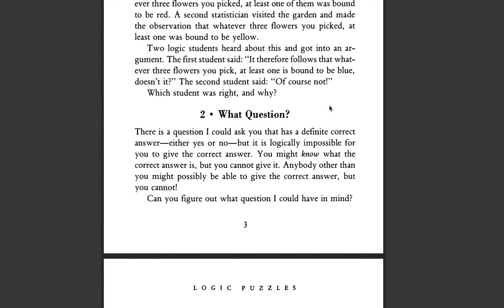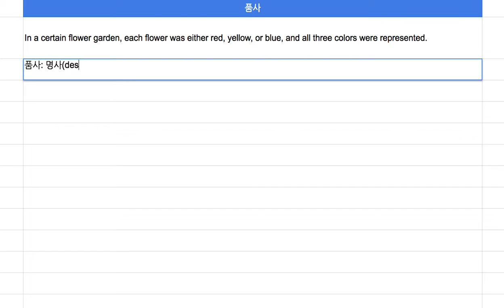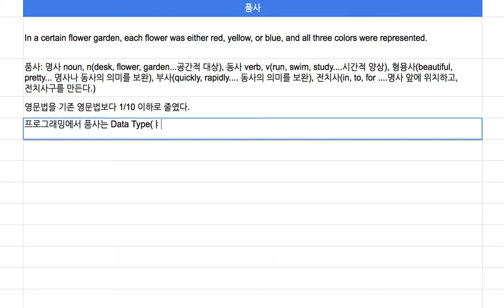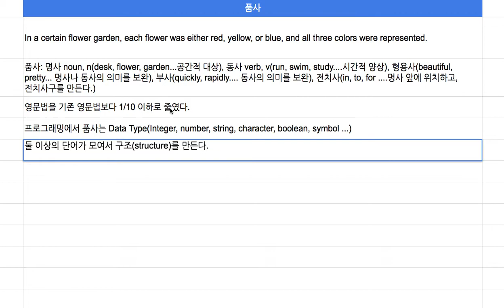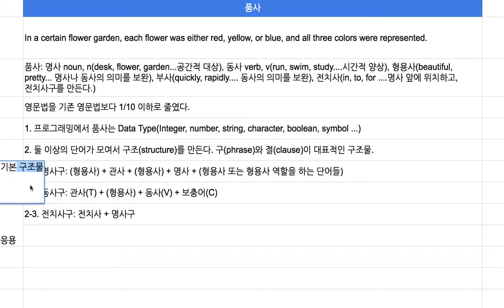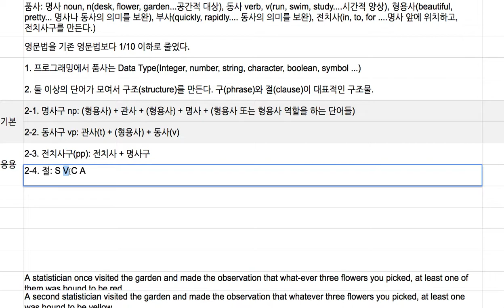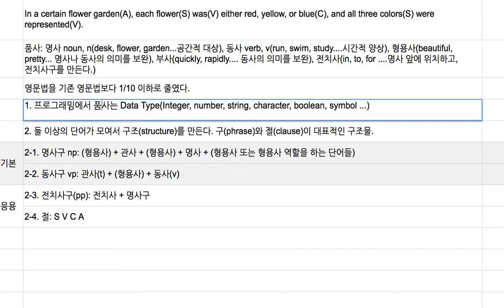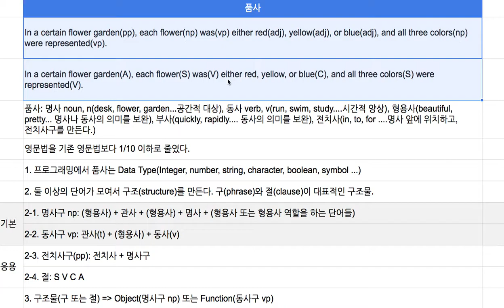[영어의 구조] 134 - 기본 품사, 기본 품사의 결합 및 절의 구성 요소